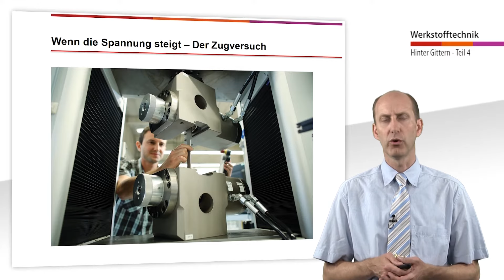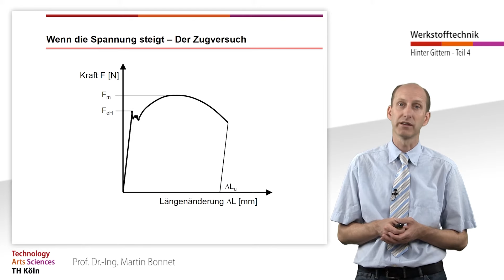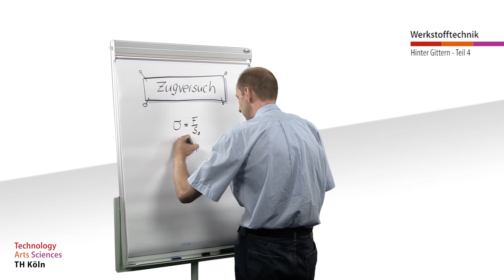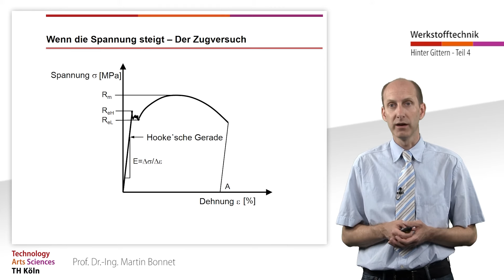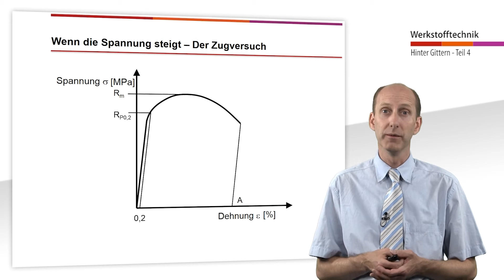Werkstoffprüfung - Zugversuch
Der Zugversuch an metallischen Werkstoffen
Dieses Video ist Teil des Videos "Die Welt der Werkstoffe, Kapitel 1, Teil IV, Hinter Gittern, Zugversuch und Kerbschlagbiegeversuch"

00:00 – Intro
00:30 – Graphische Darstellung und Versuchserklärung
01:32 – Wichtige Formeln
02:16 –  Vollständiges Spannungsdehnungsdiagramm
02:42 –  Werkstoffkenndaten